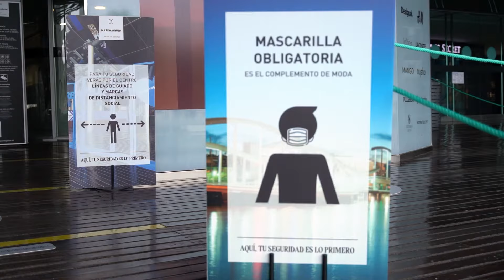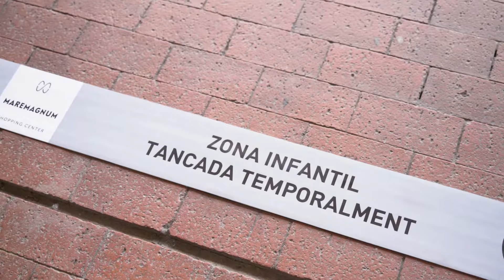¡Ya estamos de vuelta!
Estamos felices de poder recibiros de nuevo en Maremagnum porque... ¡ya estamos de vuelta! Volvemos a encontrarnos con muchas ganas y extremando todas las medidas de seguridad y limpieza para garantizar una vuelta segura. ¡Te esperamos!